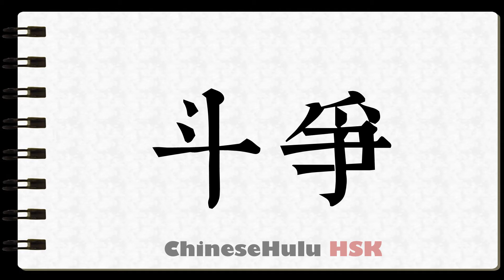How to Write to battle in HSK Chinese